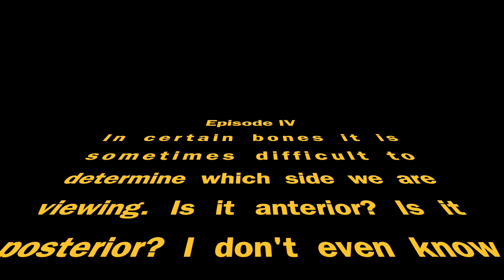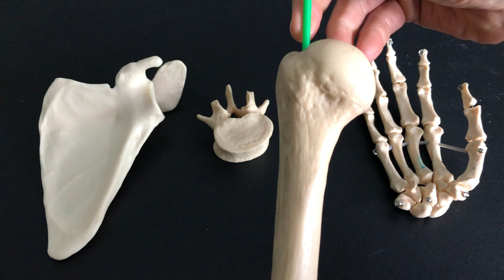Anterior & Posterior bones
Distinguishing features of the anterior and posterior side of specific bones.